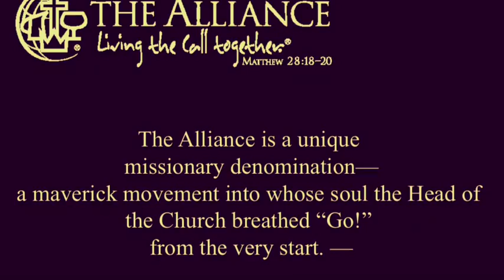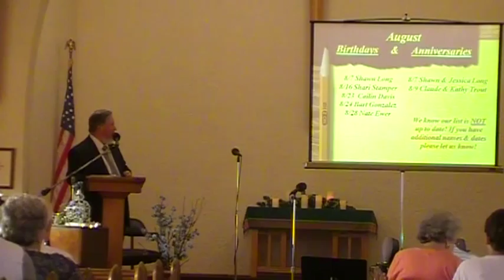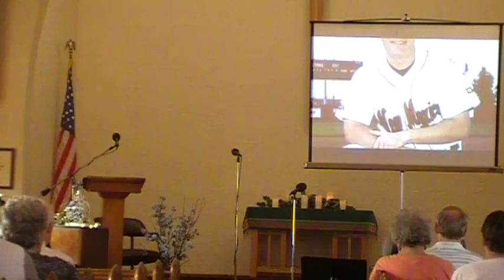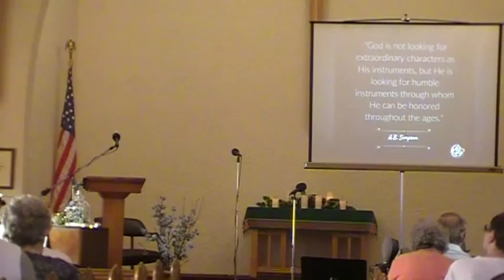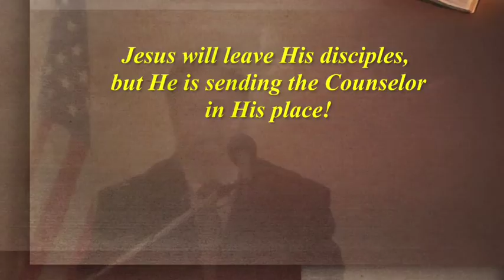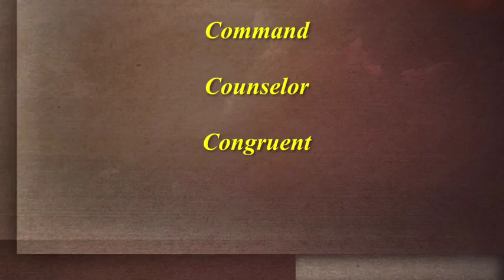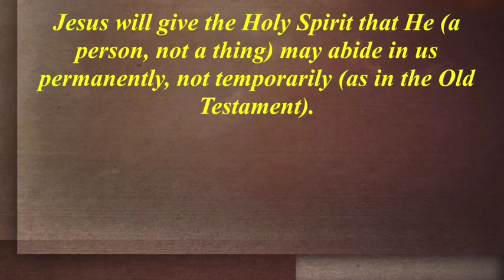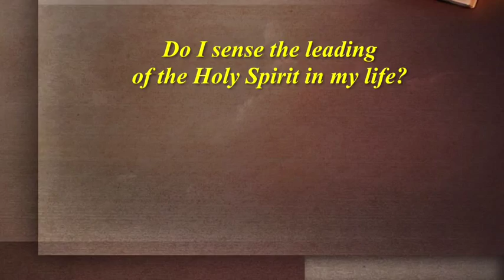The Counselor John 14 15 21 2015 08 23